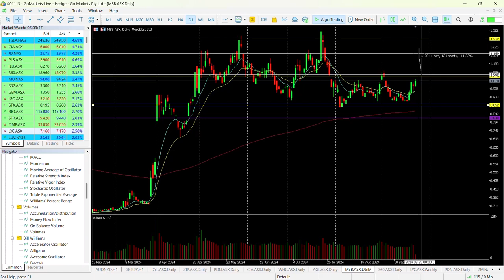ASX Chart of the day - MSB - Bio pharmaceutical company looks to breach key level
Mesoblast Limited (MSB) is involved in developing allogeneic (off-the-shelf) cellular medicines for the treatment of severe and life-threatening inflammatory conditions. The Company has leveraged its proprietary mesenchymal lineage cell therapy technology platform to establish a portfolio of late stage product candidates.